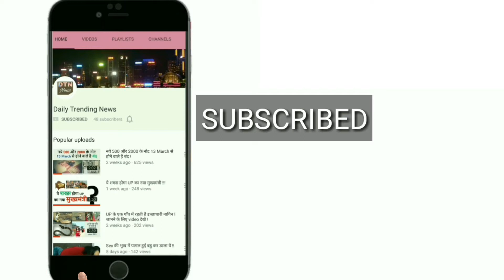US को PAK का जवाब, अफगान युद्ध में हमें ना बनाए 'बलि का बकरा'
पाकिस्तान ने अफगान युद्ध में उसे ‘बलि का बकरा’ बनाए जाने के खिलाफ अमेरिका को आगाह किया. साथ ही, अमेरिकी राष्ट्रपति डोनाल्ड ट्रंप की टिप्पणी को खारिज कर दिया कि यह आतंकवादियों को सुरक्षित पनाहगाह मुहैया कर रहा.